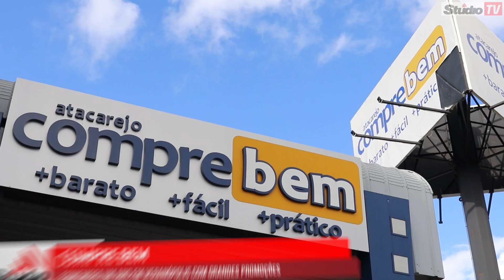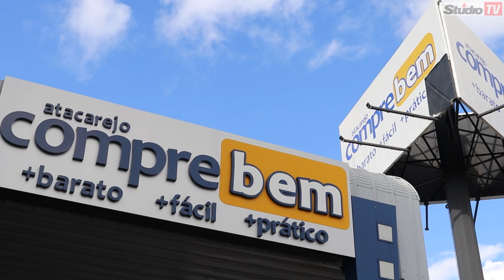Studio TV | Atacarejo Compre Bem comemora um ano com grandes promoções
Veranópolis StudioTV | Neste mês o Atacarejo Compre Bem comemora um ano de inauguração. O estabelecimento, conhecido pelas promoções, irá celebrar essa data com diversas ofertas. Conheça o local e as promoções